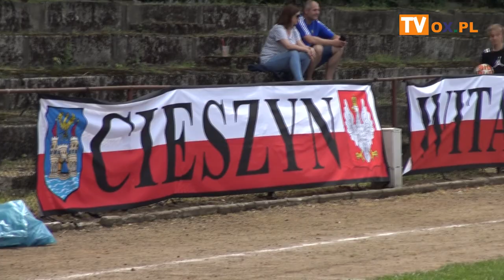[FLESZ] Turniej piłkarski na ŚTB w Cieszynie 15.06.2019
Flesz z obchodów Święta Trzech Braci gdzie Wydział Sportu Miasta Cieszyna oraz CKS Piast zorganizowali w dniu 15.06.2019 turniej piłkarski drużyn młodzieżowych, pokaz treningu Piłkarskiego Startu CKS Piast oraz mecz Cieszyn vs Łowicz w strojach reprezentacji polski z lat 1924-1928.